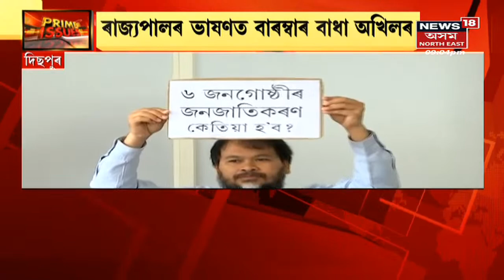Prime Issues | বাজেট অধিৱেশনৰ প্ৰথম দিনৰ দিনাই বহিস্কৃত হ'ল Akhil Gogoi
14 March, 2022 : দিনটোৰ বিভিন্ন খবৰ -
Humanitarian Corridor In Mariupol | এতিয়াৰ পৰা Ukraineৰ পৰা Russiaলৈ প্ৰতিদিনেই খুলিব মানৱ কৰিডৰ  । Mariupolচহৰক খুলিব মানৱ কৰিডৰ । প্ৰতিদিনে পুৱা ১০ বজাত খোলা হ'ব কৰিডৰটো ।

Russia Ukraine War |  মানৱতালৈ সংকট কঢ়িয়াই আনিছে Russia Ukraine Warয়ে ।  Ukraine ৰ চাৰণ'বিল পাৰমাণৱিক প্ৰকল্পলৈ Russia ৰ ভাবুকি।ৰুছ সেনাৰ আক্ৰমণৰ আশংকা কৰিছে Ukraine য়ে। Kyiv ৰ দাবীক অস্বীকাৰ কৰিছে মস্কোৱে। এপষেকৰ পাচতো ক্ষান্ত হোৱা নাই Putinৰ ৰাছিয়া ।
Ukraineৰ হাস্পতালসমূহ ধ্বংস কৰিছে ৰাছিয়াৰ সেনাই । যুদ্ধত বিধ্বস্ত হৈ পৰিছে Ukraine ।

Dibrugah News | Dibrugarh ত আৰক্ষী চাউনিত চাঞ্চল্যকৰ ঘটনা । আৰক্ষী কনিষ্টবলৰ হাতত প্ৰাণ গ'ল পত্নীৰ।
Budget News | এইবাৰ বাজেট অধিৱেশনত উত্থাপন হ'ব ৯ খনকৈ বিধেয়ক। 16 মাৰ্চত উত্থাপন হ'ব পূৰ্ণাংগ বাজেট।
Goalpara Goalpara ত হোষ্টেলৰ এগৰাকী ছাত্ৰীক ধৰ্ষণৰ অপচেষ্টা। অভিযুক্ত শিক্ষকক আটক।
সলনি নহয় Congress ৰ নেতৃত্ব। ছোনীয়া গান্ধী কংগ্ৰেছৰ সভানেত্ৰী।